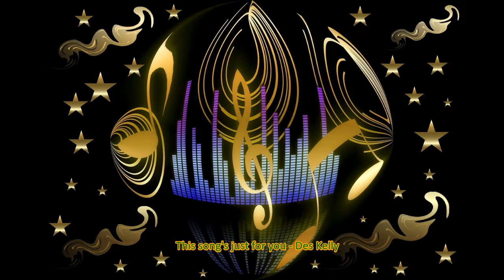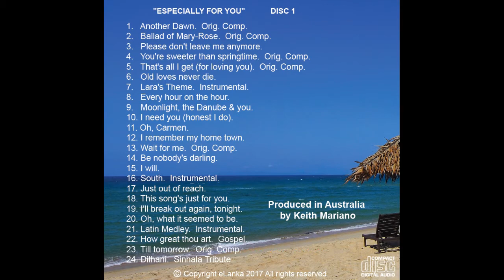This song's just for you - Des Kelly